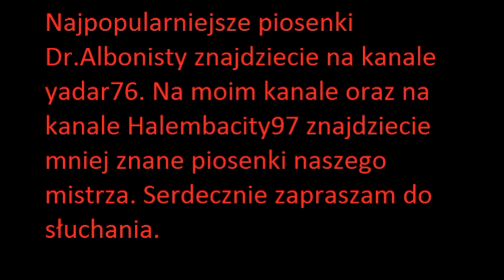Dr.Albonista - Cyc cyc